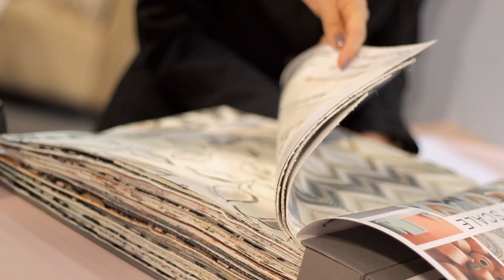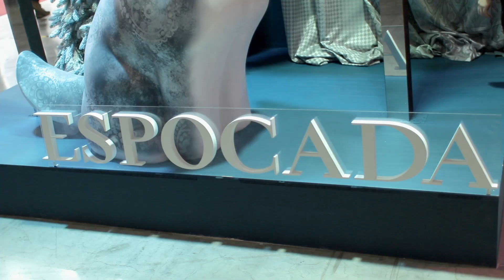ESPOCADA | Видеоотчет с MOSBUILD 2021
Производство видеоролика: XOLOD Production
XOLOD Production - компания, оказывающая услуги полного цикла в области профессионального видео и фотопроизводства.
Каждый день мы помогаем нашим клиентам продвигать их продукцию, создавать положительный имидж, взаимодействовать с клиентами и партнерами и многое другое - все это мы делаем, создавая качественный визуальный контент для их бизнеса.